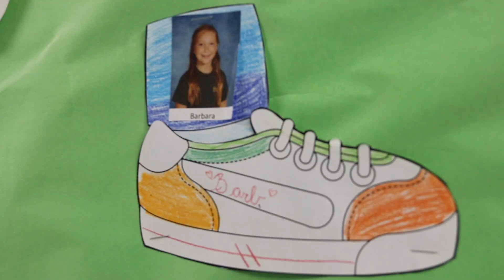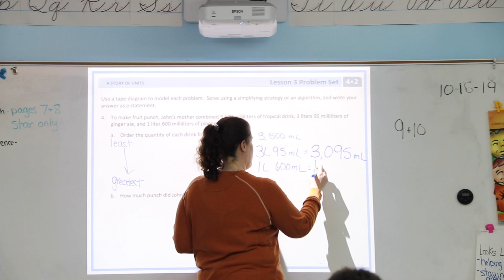Collegium Student Spotlight: Barbara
We’re happy to introduce our newest video series, “Collegium Student Spotlight.” In this series, we’ll feature students selected by their Principals and Teachers from among CCS’s 3,100-plus Kindergarten through 12th Graders. Our inaugural “Collegium Student Spotlight” highlights Barbara. Watch the video to learn about Barbara's CCS experience, interests, activities, and more!